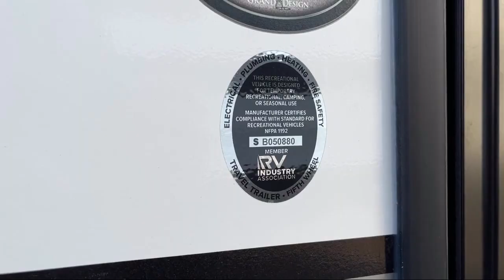2025 Grand Design Momentum G-Class 27G Johnson City Kingsport Bristol Asheville North Carolina A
2025 Grand Design Momentum G-Class 27G Stock Number: MO1337.